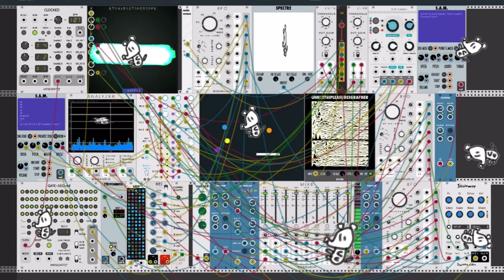miRack Modular Synthesizer